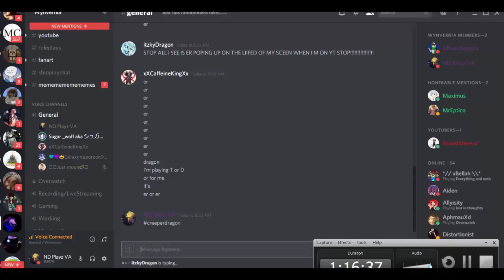The Bearer's Podcast